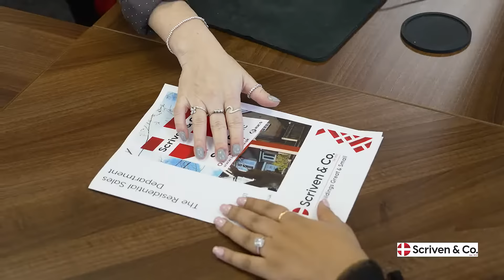Scriven & Co Office Promo video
Scriven & Co estate agents in Halesowen